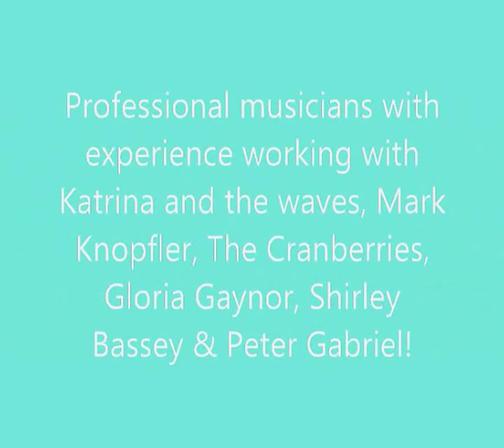Strings Aren't Boring! - Wedding Music from Ariella Strings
Wedding and professional Musicians Ariella Strings are on a quest to show the world that String music is fun as well as beautiful...